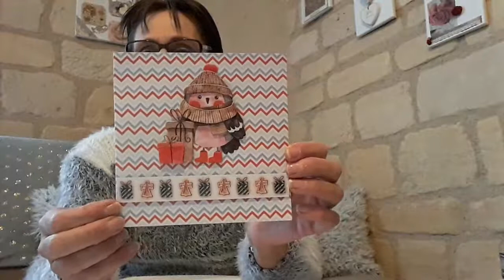Ouverture de courrier partie 1